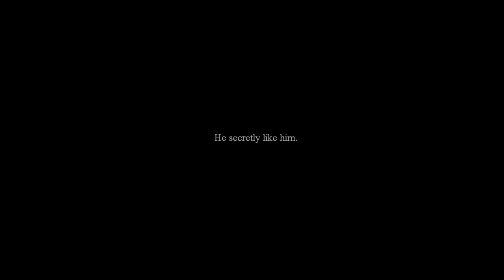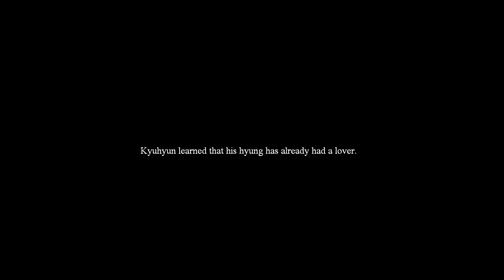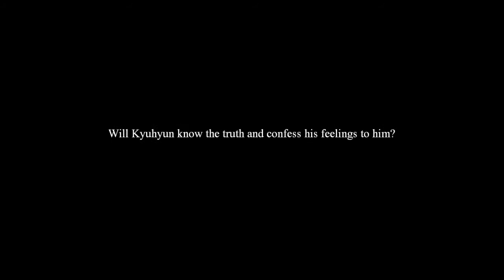The One I Love....Its You[Fanfic Trailer]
Title:
The One I Love ...Its You

Author:
ChristalSJ

Character:
Cho Kyuhyun
Lee Sungmin

Trailer by:
**princess**

Song:
Its You by: SUJU